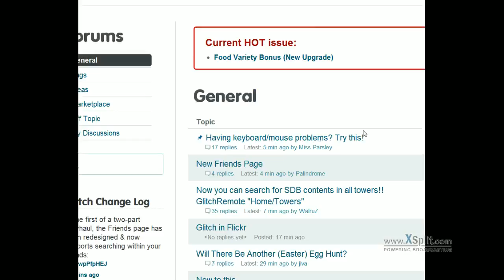Music starts playing over itsself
Video clears up in a few seconds.

Really trippy.